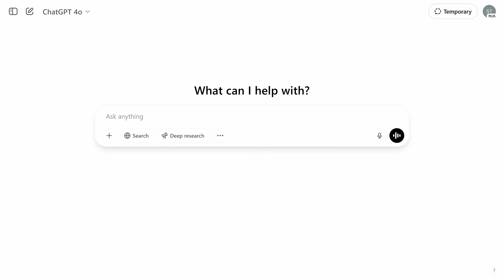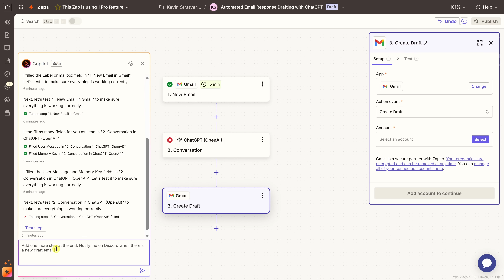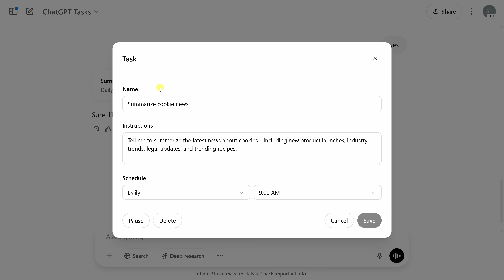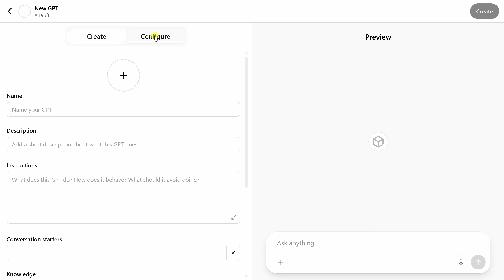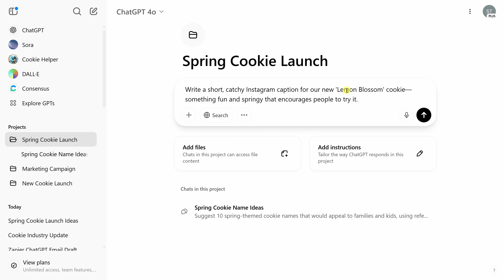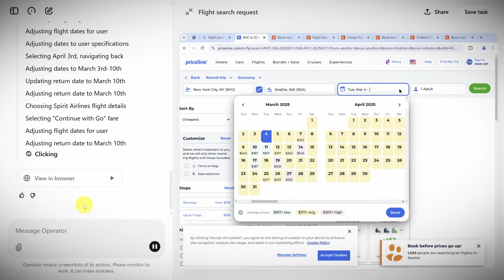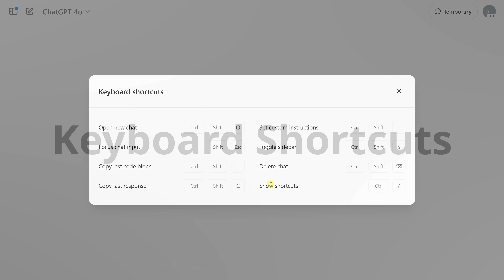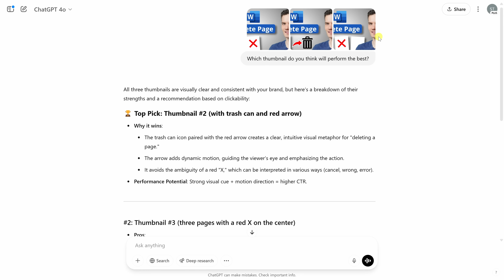ChatGPT Tips & Features You’re Not Using (But Should Be!)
What if ChatGPT could plan your vacation, automate tasks across 6,000+ apps, follow up on reminders, and create stunning videos from just a sentence? That’s not the future — that’s now. 👉 New to ChatGPT?

In this video, I’ll walk you through the top 10 most powerful ChatGPT features that just dropped, including Sora video generation, scheduled tasks, voice conversations, custom GPTs, file uploads, and even the groundbreaking new Operator tool.

Whether you're a student, creator, or professional, these updates are designed to supercharge your productivity and creativity.

⌚ TIMESTAMPS
00:00 - Introduction
00:27 - Advanced image generation
02:18 - Extend ChatGPT with 6,000+ apps
03:15 - Scheduled tasks
05:01 - Custom GPTs
07:05 - Projects
08:55 - Voice conversations
09:41 - Sora video generation
10:28 - Operator
11:31 - Keyboard shortcuts
11:41 - Memories
13:00 - Upload files
14:06 - Wrap up